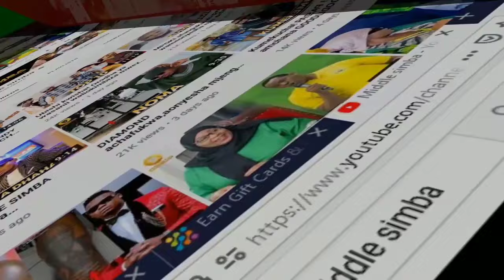watu wengi wameupenda wimbo huu,unaitwa BADO by BARON,ni noma tazama hapa,JAY MELODY kuimba kwake...